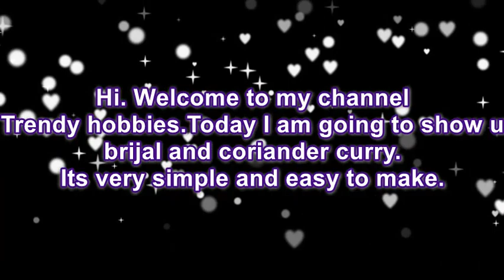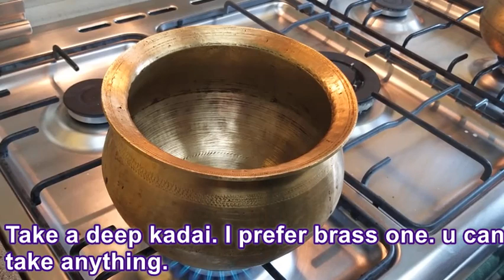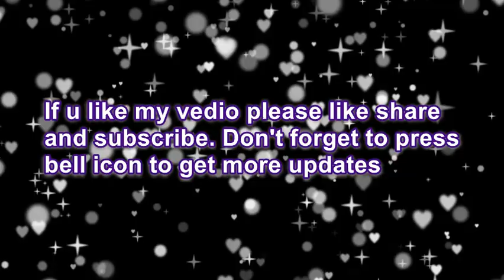vankaya kothimeera karam / Brinjal & coriander curry very easy to make no onion no garlic recipe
Required items
Brinjal/vankayalu-1/2 kg
Coriander/kothimeera -1 to 1&1/2 bunch
Green chillies/pachi merapakayalu-10 to 15
salt/uppu- according to ur taste